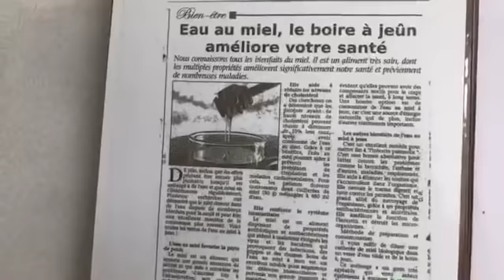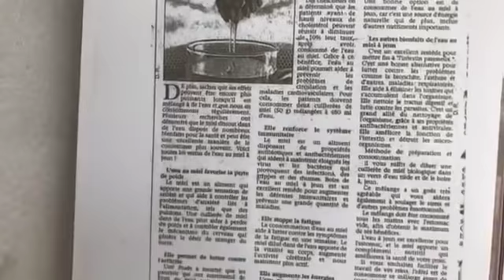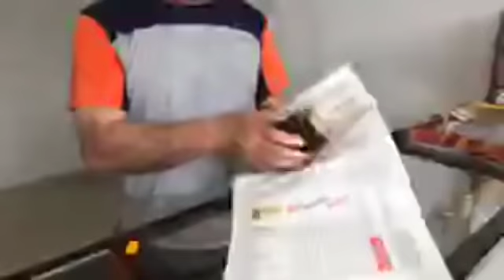Rachid Nekkaz à HENDOU achète du miel naturel 18/04/2019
Miel naturel : Rachid Nekkaz à HENDOU et sera à 16h à AZAZGA pour boycotter les élections truquées du 4 juillet. AKBOU vendredi à 11h et JIJEL à 17h. Samedi à 11h à BEJAIA, 13h30 à Amizour, puis Seddouk et Tazmalt.